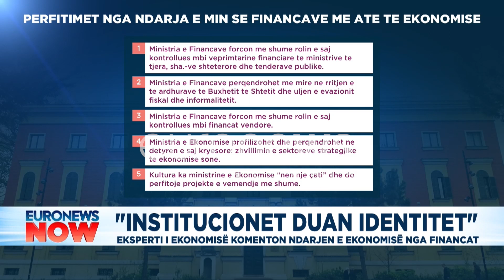Pse Rama e ndau Ekonominë nga Financat? Pasojat negative...